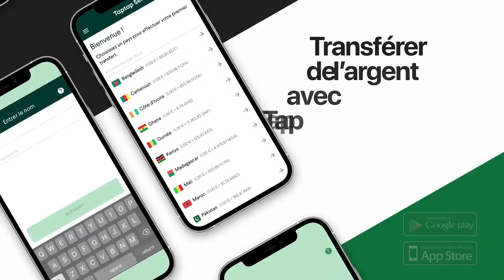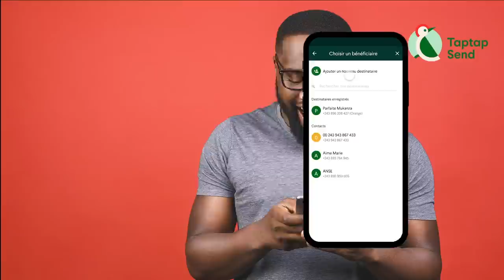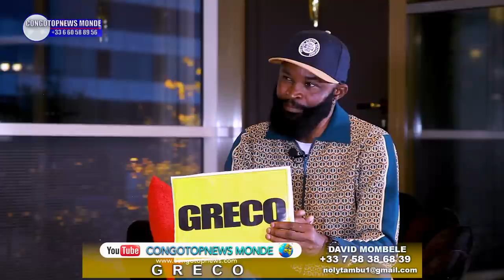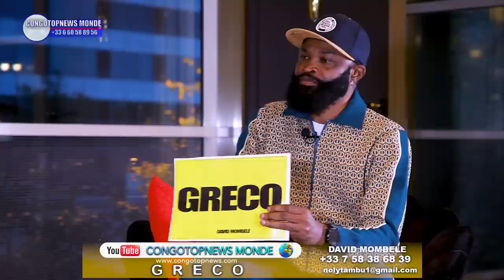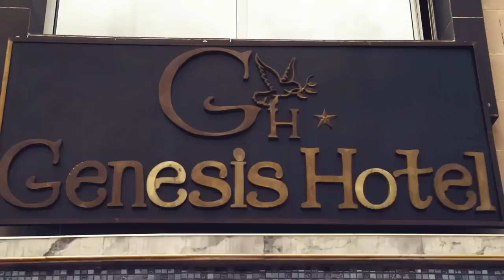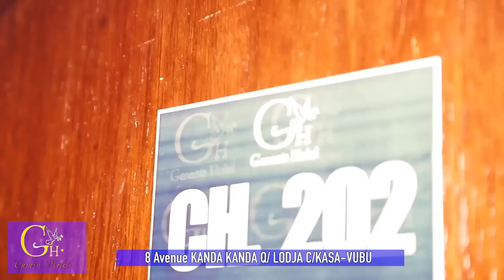Émouvant! NZELA YA MAYI Triste réalité "MARCEL AMIYETO"les risques des traversées de MAROC en FRANCE